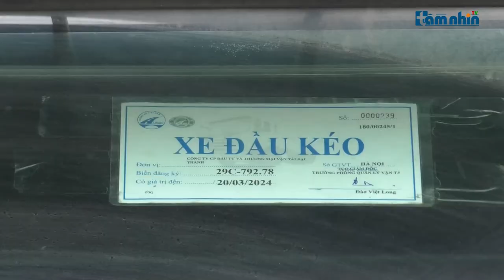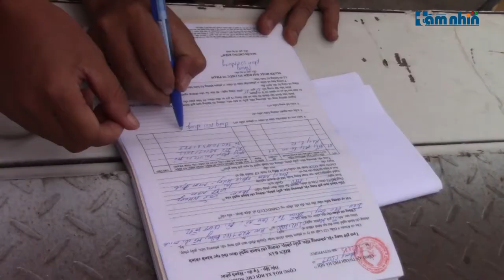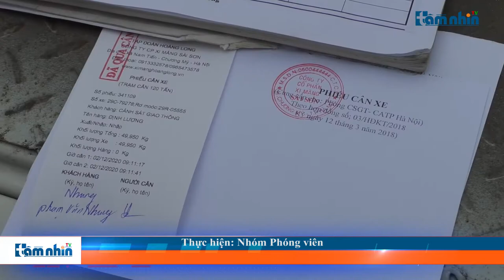Tăng cường xử lý xe quá tải, đảm bảo ATGT dịp cuối năm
Tầm nhìn TV: Cứ vào dịp cuối năm, lượng xe tải chở đất đá, vật liệu xây dựng lưu thông qua quốc lộ 21A và tuyến QL6 qua địa phận Hà Nội có chiều hướng gia tăng. Tình trạng chở quá khổ, vượt quá tải trọng cho phép, cơi nới thành thùng xe diễn ra hết sức phức tạp. Đặc biệt là trên các tuyến quốc lộ đi qua địa bàn các huyện Chương Mỹ, Quốc Oai, Thạch Thất. Để tiết kiệm thời gian, chi phí đi lại nên nhiều cá nhân, doanh nghiệp đã bất chấp nguy cơ xảy ra tai nạn giao thông ngang nhiên vi phạm.